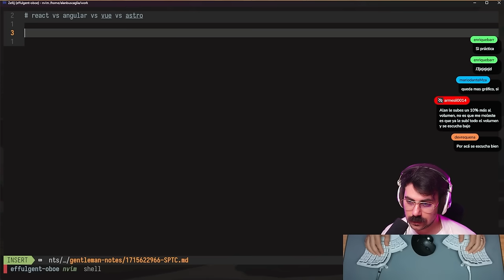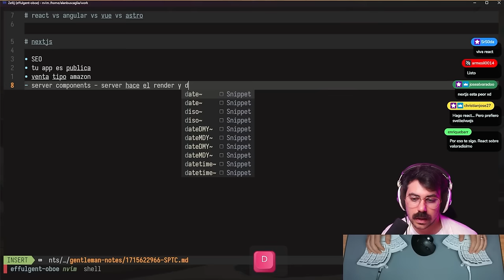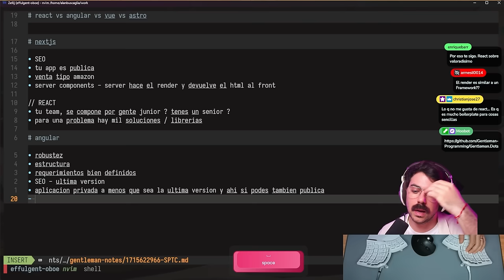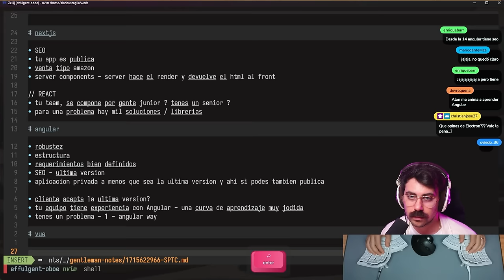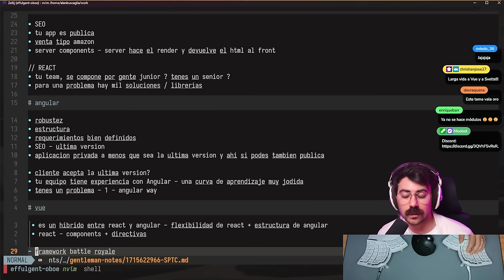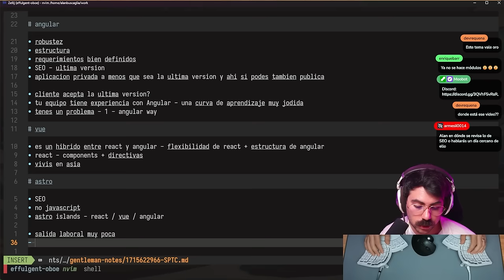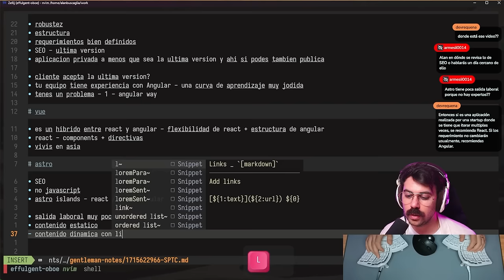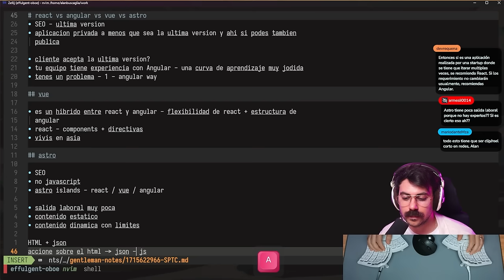React vs Angular vs Vue vs Astro en 20 min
¡Atención, comunidad tech! 🌟🚀 Acabo de subir un video que está causando revuelo y no te puedes perder. En esta entrega, me sumerjo en el eterno debate de los frameworks de JavaScript, pero con un giro que seguro no esperas. 🎭

¿Estás listo para desafiar todo lo que creías saber sobre React, Angular y Vue? Te prometo que después de ver este video, no verás estos frameworks de la misma manera. Y espera, porque no me quedo ahí... ¡introduzco un competidor que podría cambiar las reglas del juego en SEO para siempre! 🌐💥

En un mundo donde la tecnología evoluciona más rápido que un episodio de "Black Mirror", entender cuál herramienta es la adecuada para tu proyecto puede ser la diferencia entre el éxito y el fracaso. 📊🔧 Exploramos desde la cultura de desarrollo hasta estrategias de implementación que te harán repensar tu stack tecnológico.

Dale una vuelta, deja tu comentario y dime: ¿te alineas con mi veredicto o tienes otra visión? 🧐👀 ¡Únete a la discusión y marca la diferencia en tu carrera y proyectos!

¿Intrigado? Dale click al video, porque esto se pone bueno. 📈👾

0:00:00 Introducción: React vs. Angular, y Más allá
0:00:34 La Realidad de React y su Uso en Proyectos
0:01:09 Cuándo Utilizar Next.js para Mejorar SEO
0:01:43 Desafíos Técnicos y Culturales en la Elección de Tecnología
0:02:24 Consideraciones Culturales y de Equipo en la Elección de Frameworks
0:03:07 Importancia de la Guía Senior en Proyectos con React
0:03:48 Angular: Robustez y Requerimientos Bien Definidos
0:04:31 Beneficios del SEO en la Última Versión de Angular
0:05:15 Compatibilidad y Limitaciones de Versiones Anteriores de Angular
0:05:54 Angular Universal vs. Server Side Rendering Moderno
0:06:36 Curva de Aprendizaje y Novedades de Angular 17
0:07:20 La “Angular Way”: Eficacia y Estandarización
0:08:35 Vue: Un Híbrido Entre React y Angular
0:09:27 Reflexiones Personales sobre Vue y su Eficacia
0:10:03 Comparación Estructural: React vs. Angular
0:10:58 La Flexibilidad de React y la Estructura de Angular
0:11:40 Experimentando con Nuxt y Otros Frameworks
0:12:19 La Popularidad de Vue en Asia y su Impacto Global
0:13:00 Introducción a Astro y sus Ventajas para SEO
0:13:31 Astro: Modularidad y Eficiencia Sin JavaScript
0:14:03 Salida Laboral y Potencial de Astro
0:14:40 Astro y su Enfoque en Contenido Estático
0:15:25 Exploración en Vivo de la Página de Astro
0:16:00 Estrategias de Implementación con Astro
0:16:29 Comunicación Entre Módulos en Aplicaciones de Astro
0:17:09 Desarrollando un Newsletter Ultra Estático con Astro
0:17:40 La Tecnología de “Resumability” y su Futuro